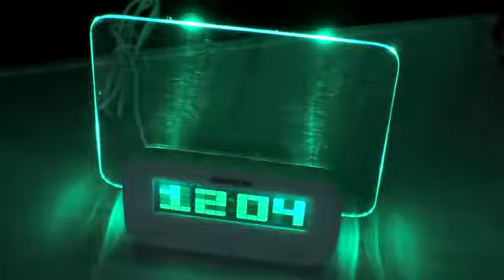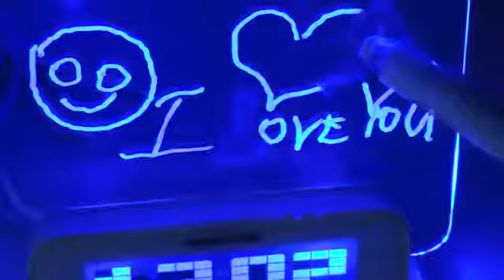Часы с подсветкой настольные